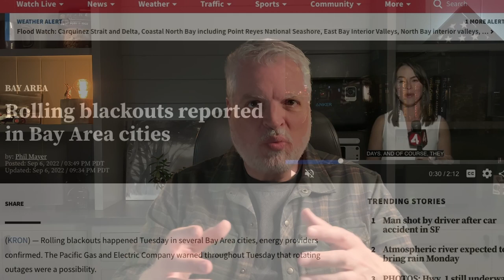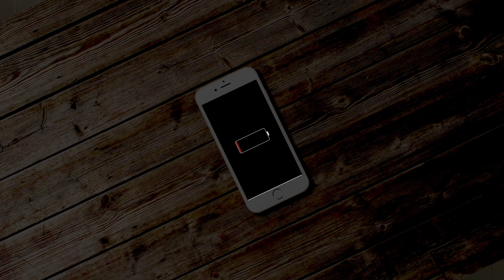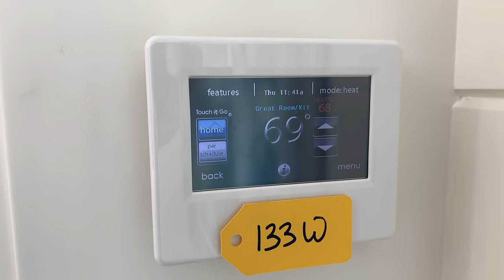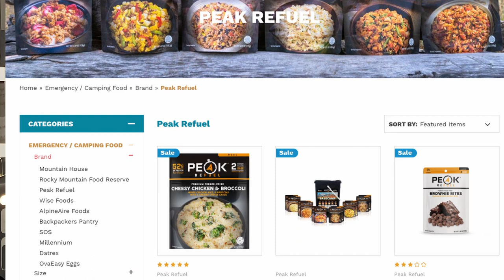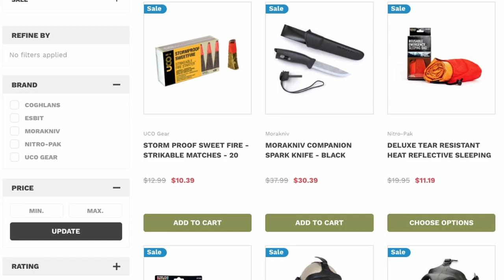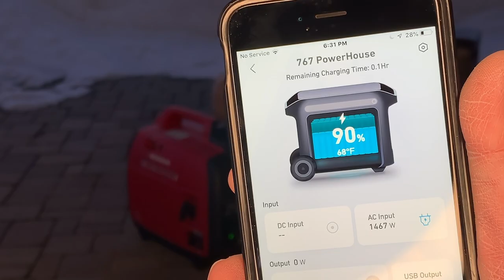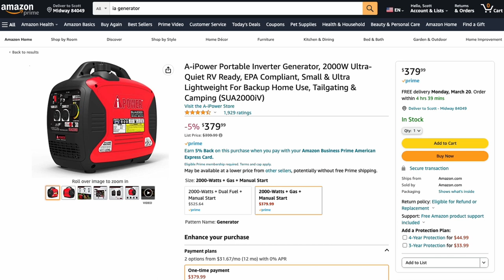Power Outage Survival Guide: Portable Backup Power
🔥Anker Sale🔥
Save on your Anker power station purchase with Trailpower

By following this strategy, your family can stay healthy, happy, and well-fed during a blackout. We discuss power stations, including our Anker Powerhouse 767 and expansion battery, generators, solar panels, and show you how to survive and thrive for weeks or even months during a an extended power outage.

NITRO-PAK.COM DISCOUNTS
LOWEST Prices on Mountain House and Peak Refuel freeze dried meals, first aid kits, water filters, and survival gear.

**OUR BACKUP SYSTEM**
• Anker 767 4.1KW Power station & Expansion Battery:
(save 10% on Anker Powerstations)
• AiPower 1600W Generator
• Solar Adapter: MC4 to XT60 10AWG
• Solar Extension Cable
• Solar Parallel Adapter
• 5 Gallon Gas Can
• Baofeng GMRS Radio
• Baofeng HAM Radio